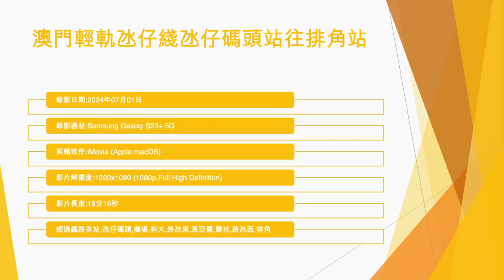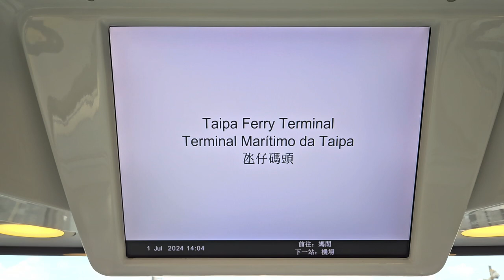澳門輕軌氹仔綫氹仔碼頭站往排角站 - 2024年07月01日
錄影日期:2024年07月01日
錄影器材:Samsung Galaxy S23+ 5G
剪輯軟件:iMovie (Apple macOS)
影片解像度:1920x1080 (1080p,Full High Definition)
影片長度:18分18秒
經過鐵路車站:氹仔碼頭,機場,科大,路氹東,東亞運,蓮花,路氹西,排角